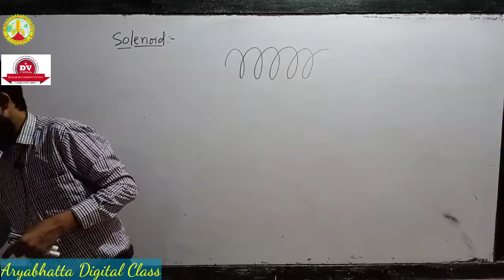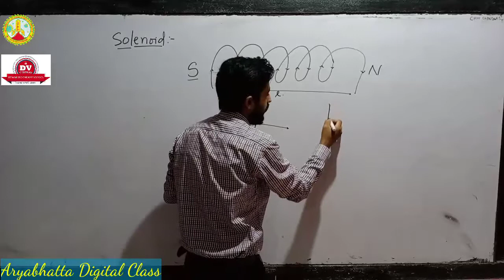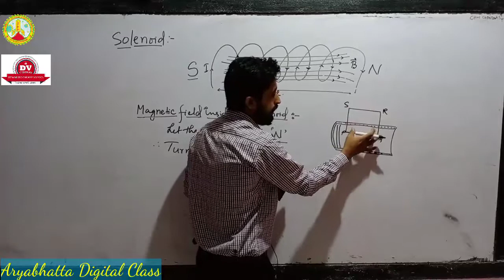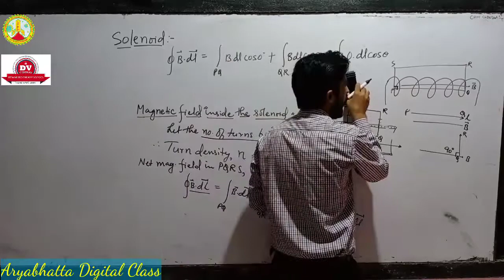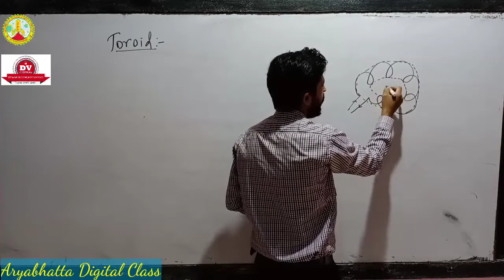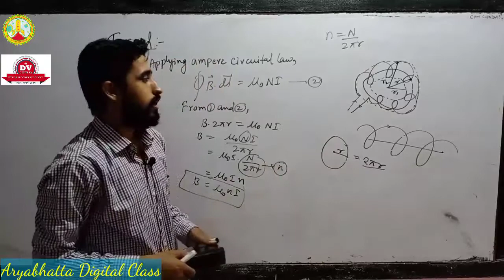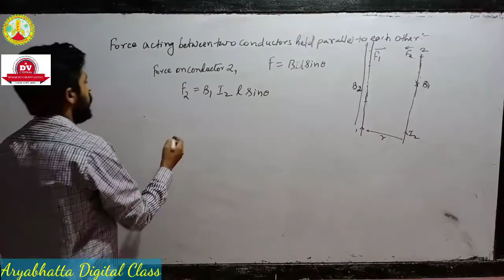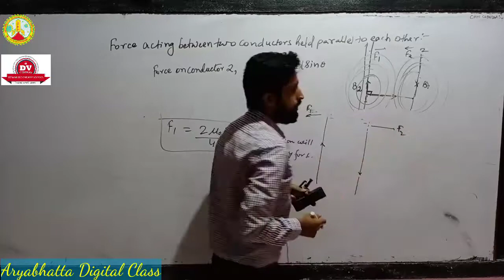Class 12 | Physics | Chapter 4 | Magnetic Effects of Current and Magnetism | Lecture 8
Aryabhatta Digital Class: Solenoid, Toroid, Force acting between two conductors held parallel to each other